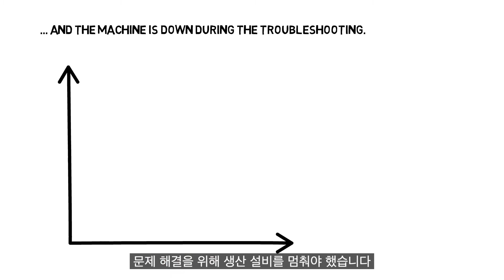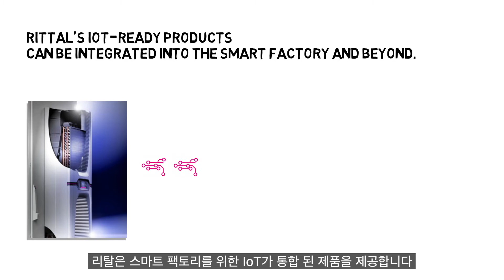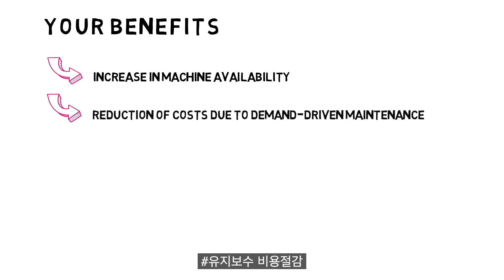리탈 스마트 서비스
스마트 팩토리를 위한 리탈의 스마트 서비스!
IoT가 통합된 리탈 솔루션을 지금 바로 만나실 수 있습니다.